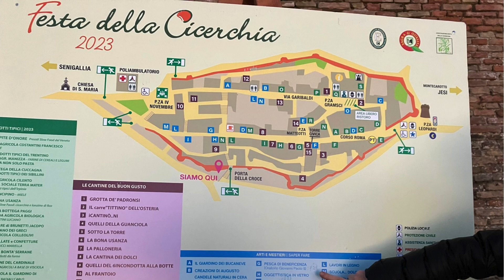Karen Frenken espone a Serra de' Conti (Ancona) nell'ambito della Festa della Cicerchia.